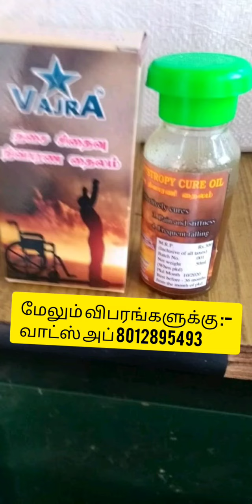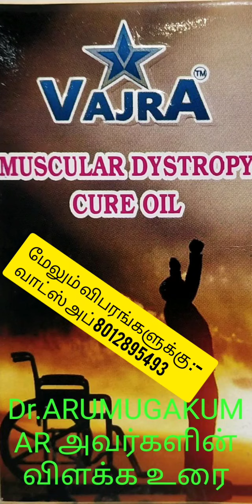வஜ்ரா தசை சிதைவு நிவாரண தைலம் பற்றிய ஒரு விளக்கம் 👍👍👍 MUSCULAR DYSTROPHY CURE OIL மேலும் தகவல் 👇👇👇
மேலும் விபரங்களுக்கு வாட்ஸ் அப்

Step:1

Step:2

இந்த link touch பண்ணி அதை install பண்ணுக

Step:3

வீடியோ பாருங்கள் ,,, இது மாதிரி நீங்க பண்ணுக ,,, உங்களோட link எல்லாத்துக்கும் நீங்க அனுப்புங்க ,, அவங்க உங்களை மாதிரி பண்ணும் போது உங்களுக்கு 5 ரூபாய் வரும்

மேலும்
வாட்சப்ல join பண்ணுக,,, தெறிச்சுக்குங்க லிங்க் கீழ் 👇👇👇

மாதம் தோறும் வீட்டுக்கு வேண்டிய பொருள் இதன் மூலமாக வாங்கி மகிழ்ச்சி அடைங்கள்
நன்றி